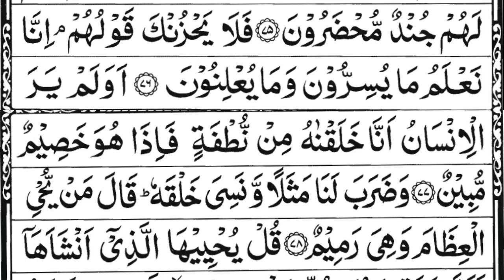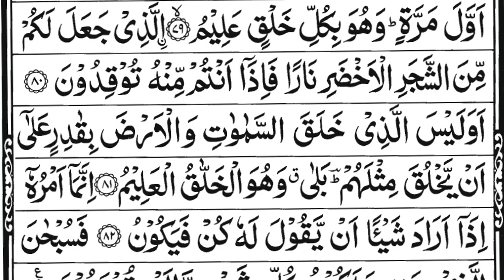Surah Yasin (Yaseen) | سورۃ یس Recitation | Full With Arabic Text (HD) | 36سورۃ یس